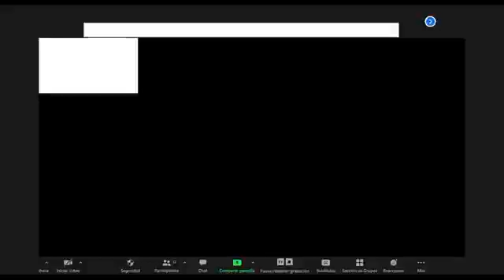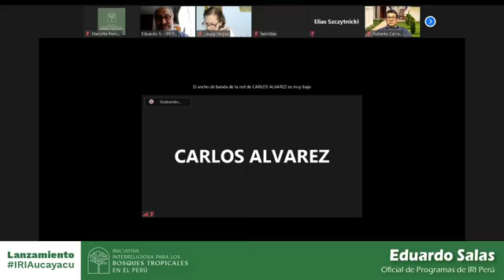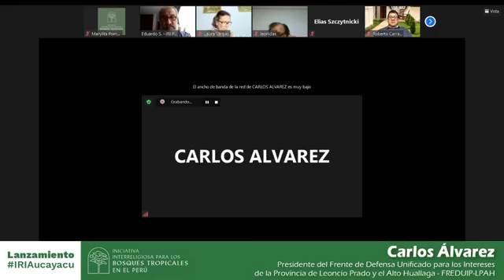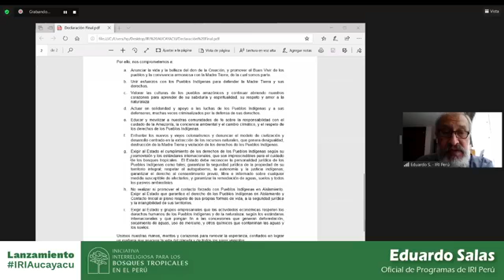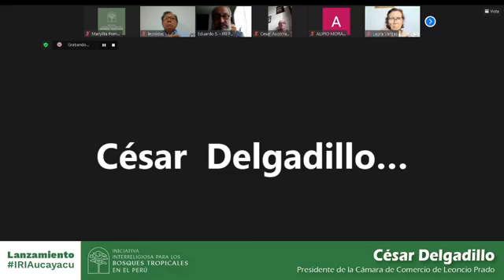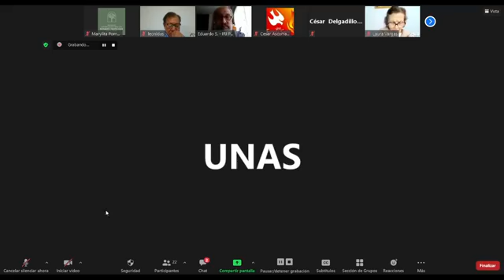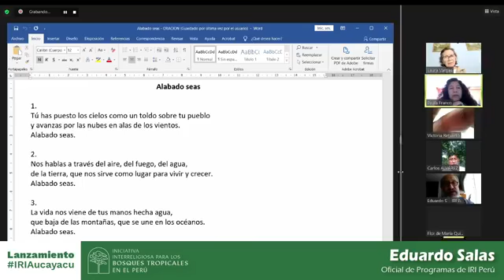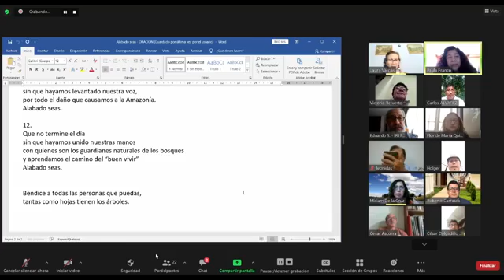Lanzamiento IRI Aucayacu (Huánuco)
El miércoles 21 de octubre de 2020, las comunidades de fe de Aucayacu, las organizaciones civiles y gubernamentales, se unieron en un esfuerzo colectivo por frenar la deforestación y garantizar la salud de la Amazonía a través del Lanzamiento de la IRI Aucayacu🌱. Este es el cuarto capítulo local de la Iniciativa Interreligiosa para los Bosques Tropicales en el Perú - IRI a nivel nacional y está ubicado en Aucayacu, región Huánuco.